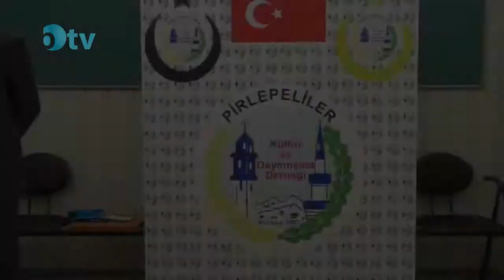Pirlepeliler Derneği Başkan Yardımcısı Erkan Deniz